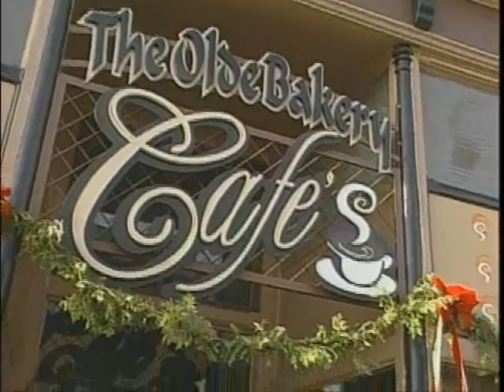Ingersoll Mayors Message 2009 (part 1)